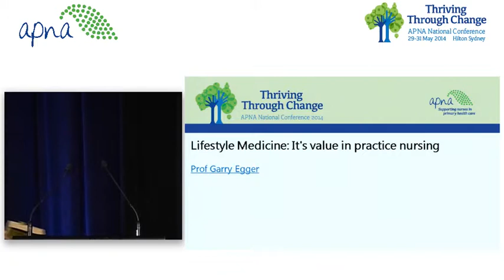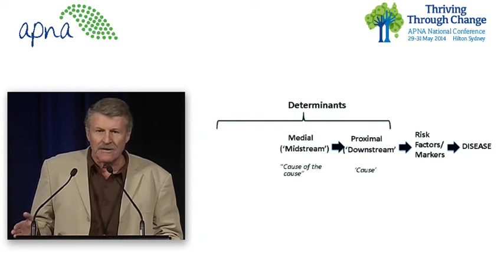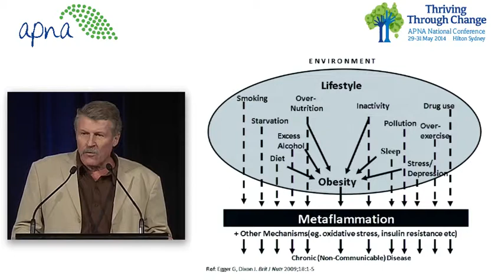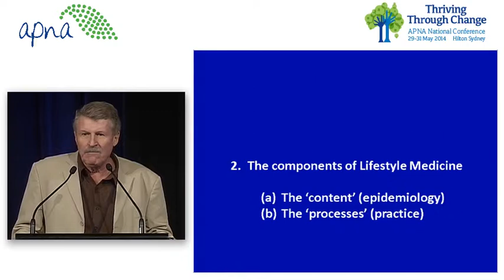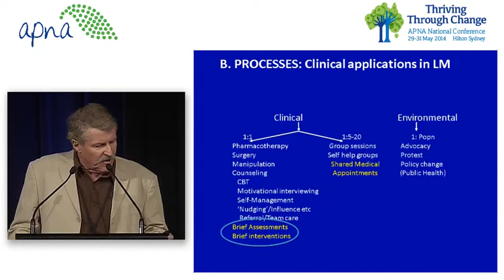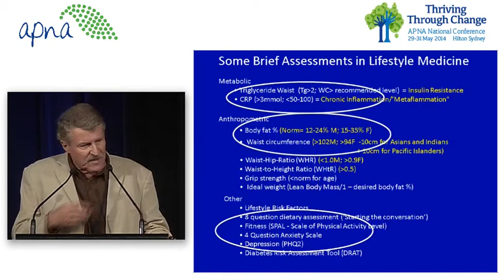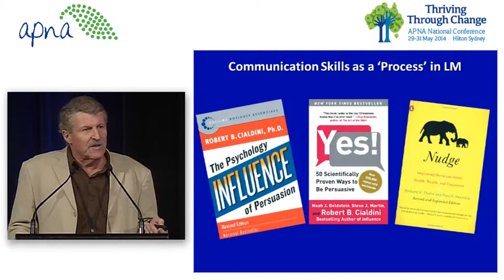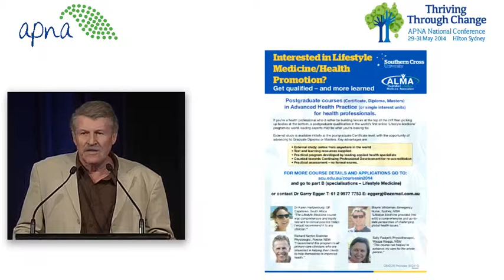Lifestyle Medicine: Its value in practice nursing - Prof Garry Egger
Professor Garry Egger
AM, PhD, MPH

Professor Garry Egger is considered one of Australia’s leading authorities on lifestyle and chronic disease. He provides counsel to the Australian medical community, federal government and the World Health Organisation.
Professor Egger has written 30 books, and over 160 peer-reviewed scientific publications whilst working as a consultant and running his own company for 20 of the last 30 years. Professor Egger was a member of the National Health and Medical Research Council Committee on the Prevention of Obesity in Australia, is the principal author of the initial NHMRC Clinical Guidelines for Weight Control and Obesity Management and has developed the National Physical Activity Guidelines for the Australian Federal Government and in the South Pacific for the World Health Organisation.
He developed the world’s first men’s ‘waist loss’ program – GutBusters – in 1991. Professor Egger has run training programs in lifestyle medicine and chronic disease management for over 7000 Australian clinicians and allied healthcare professionals. In recent years he has moved back into clinical and community research and is currently the clinical instructor on a major project on Norfolk Island looking at personal carbon trading.
He is currently the Director, Centre for Health Promotion and Research, Sydney and Professor (Lifestyle Medicine), School of Health and Human Sciences. His current interest include the influence of economic growth on health, climate change and the environment as illustrated in his most recent book (with Professor Boyd Swinburn), Planet Obesity: How we’re eating ourselves and the planet to death.